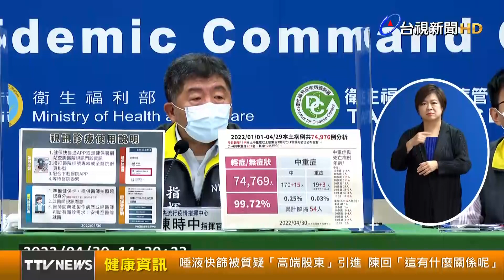唾液快篩被質疑「高端股東」引進 陳回「這有什麼關係呢」【健康資訊】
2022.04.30【健康資訊】國民黨議員徐巧芯質疑唾液快篩是由「高端股東」引進的，指揮官陳時中今(30)日則回應「跟高端有關，這有什麼關係呢？」